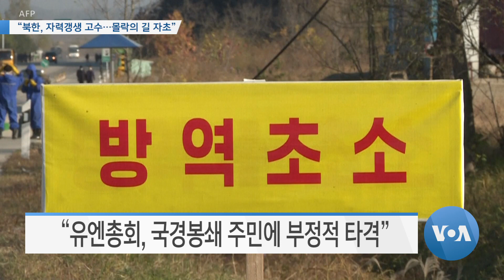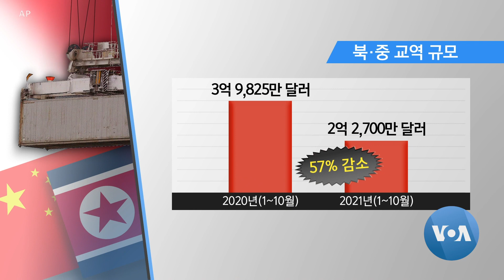[VOA 뉴스] “북한, 자력갱생 고수…몰락의 길 자초”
북한 지도부가 올해 2년 가까이 국경을 봉쇄하고 ‘자력갱생’과 ‘인간 개조론’을 강조하면서 주민들의 삶이 훨씬 더 악화됐다는 지적이 잇따르고 있습니다. 미국과 중국 등 강대국도 자력갱생을 못 해 대외 무역과 교류를 중시하는 상황에서 북한 지도자의 구시대적인 정책이 주민들의 삶을 더욱 위태롭게 하고 있다는 겁니다. 김영권 기자가 보도합니다. (영상편집: 이상훈)